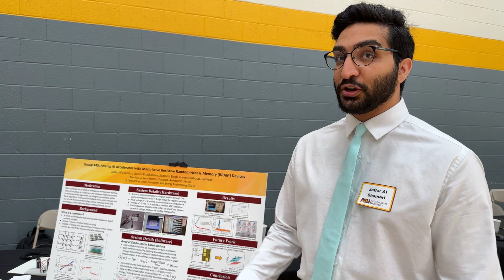Jaffar Al Shamari ASU EE Class of 2023